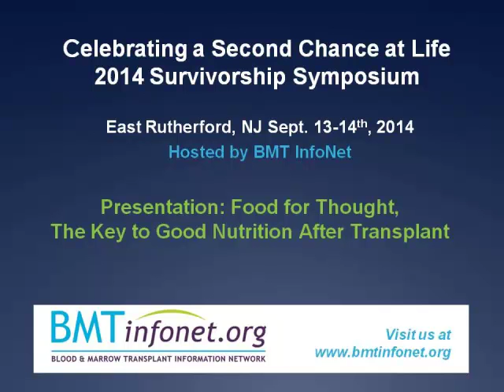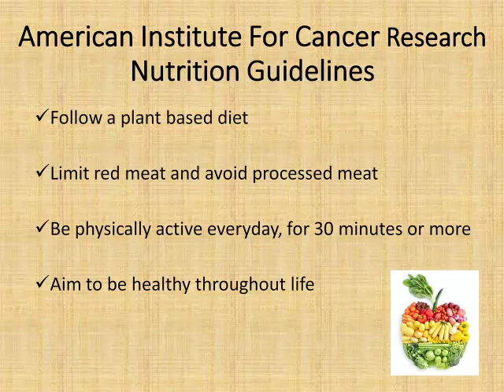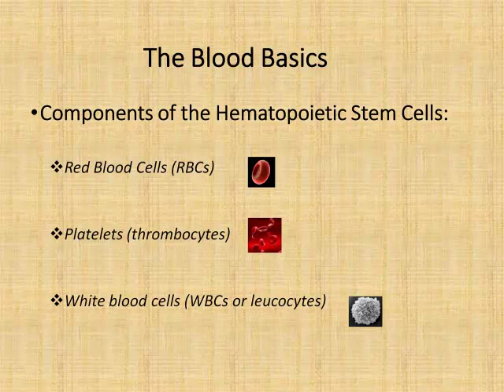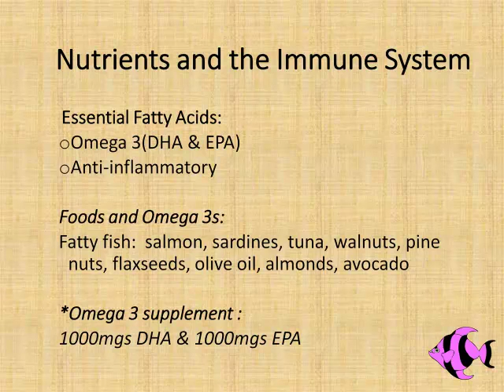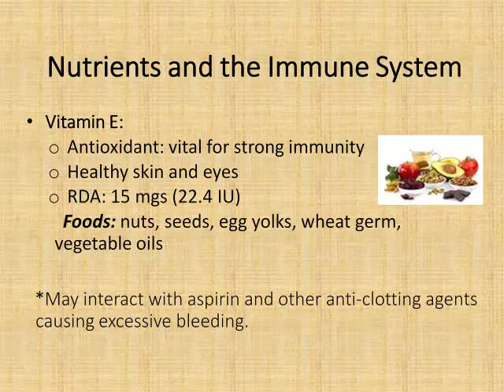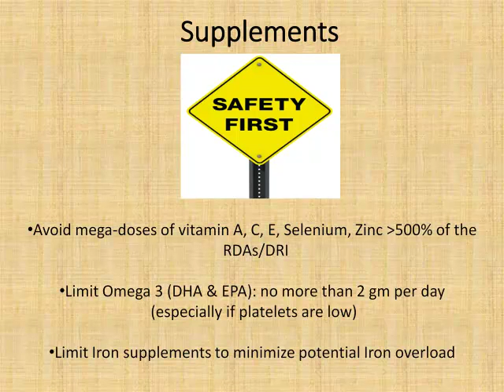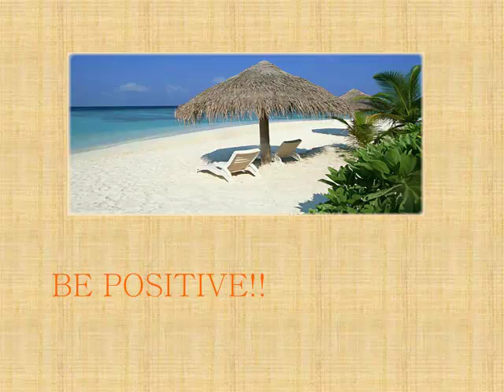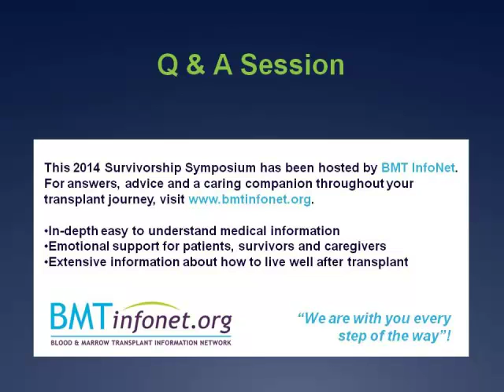Food for Thought The Key to Good Nutrition after Transplant 2014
As premiered at the BMT InfoNet 6th Annual Nat'l "Celebrating a Second Chance at Life" Survivorship Symposium in NJ